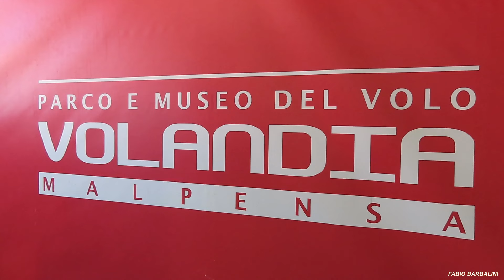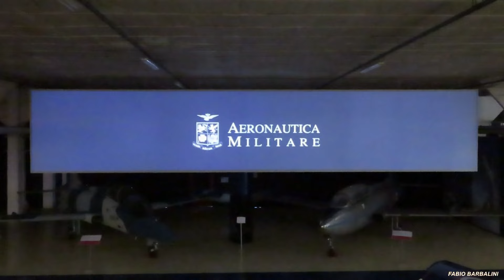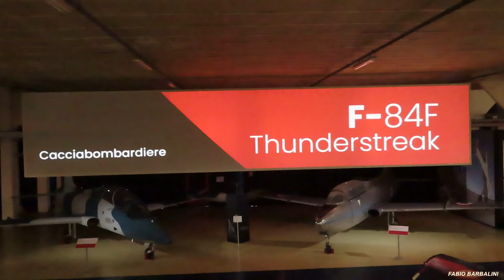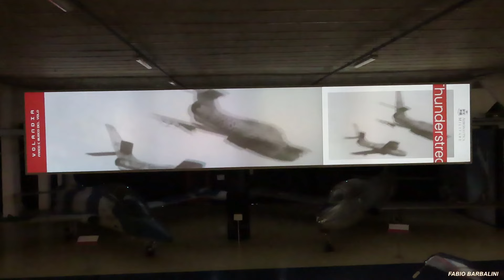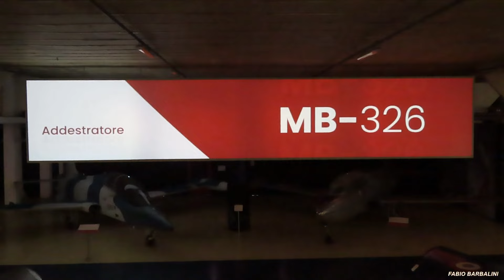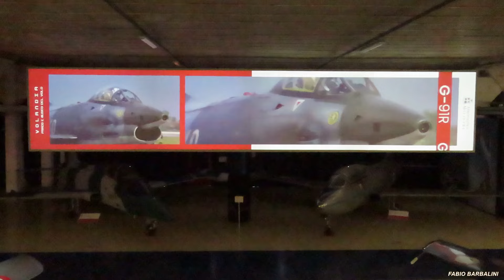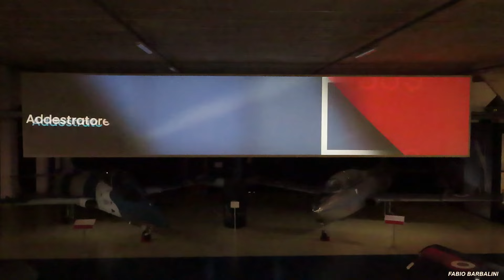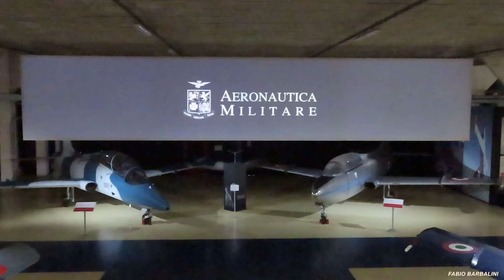Volandia - "100 Anni Aeronautica Militare" al Museo del Volo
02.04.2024  Somma Lombardo (VA) - Volandia Parco e Museo del Volo - Padiglione del Centenario dell'Aeronautica Militare (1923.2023).  Autore Fabio Barbalini